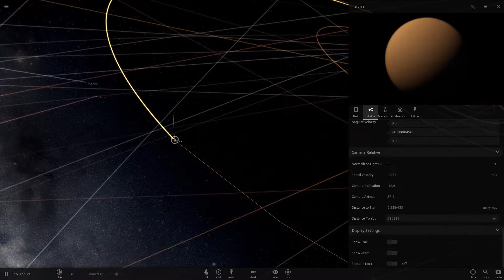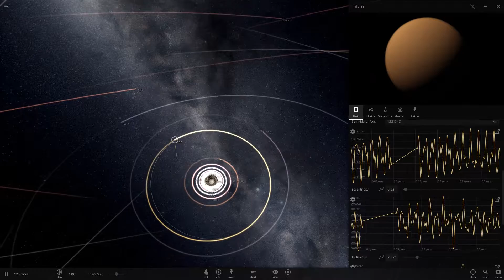Universe Sandbox 2 - Orbital Variation of Saturn moon Titan